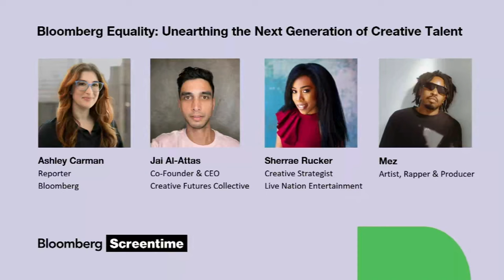Bloomberg Equality: Unearthing The Next Generation of Creative Talent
Jai Al-Attas, Co-Founder & CEO,, Sherrae Rucker, Creative Strategist,  Live Nation Entertainment, and Mez, Artist, Rapper & Producer, take the Bloomberg Screentime stage to share what diversity and equity in the entertainment industry can look like with Bloomberg’s Ashley Carman. Followed by a mini-showcase of top talent in the Creative Futures Collective, with Artist and Songwriter Amalyn and Filmmaker Kiera Williams.  This event was recorded on 10/12/23.